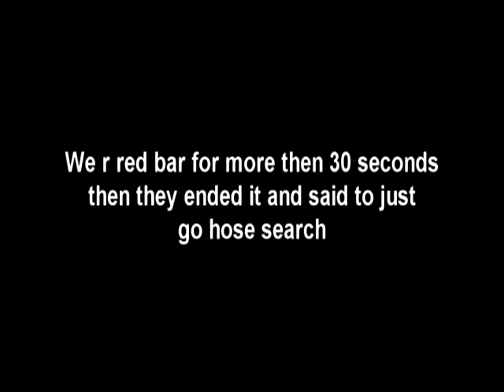Black ops 4v4 map gen dispute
they dispute and they r 1n8